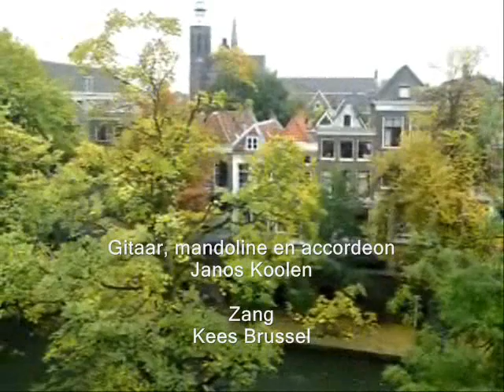Kiefer aan de werf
2e nummer kant 2 van het dubbelalbum op vinyl "En Passant"

© Tekst : Kees Brussel (februari 2008)
© Muziek: Kees Brussel en Janos Koolen (februari en mei 2008)
© Arrangement: Janos Koolen (2008)
Zang: Kees Brussel
Gitaar, mandoline, accordeon en stoffer: Janos Koolen
Opname,  productie en mix: Mathijn den Duijf
Opgenomen 2008  in de Bontekoe, Utrecht